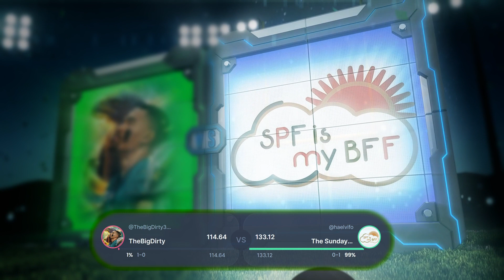We Like Sports and We Don't Care Who Knows - Week 2 RECAP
Week DUEX y'all. Lots of upsets in this one bro.